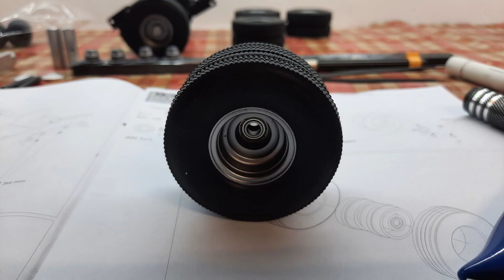CARSON GOLDHOFER 3 ASSI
MONTAGGIO RIMORCHIO CARELLO 3 ASSI GOLDHOFER 1\14 CARSON